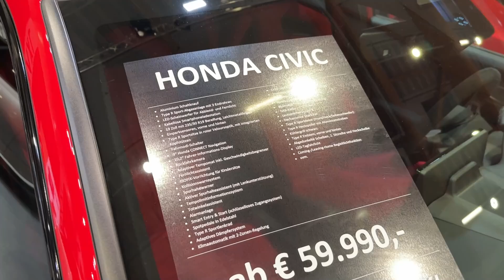HONDA CIVIC Type R 2023 - FIRST LOOK, walkaround & PRICE (RED color)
I filmed the new Honda Civic Type R 2023 model in Red Color.

MODEL IN THE VIDEO:
Engine Type: 2.0-litre turbo-charged petrol
Engine Maximum Power (PS at rpm) 329 @ 6500
Engine Maximum Torque (NM at rpm) 420 @ 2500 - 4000
0-100 km/h (seconds): 5.4
COLOR options for the new Civic: Offered in a range of colour choices: Championship White, Rallye Red, Racing Blue, Crystal Black and Sonic Grey Pearls